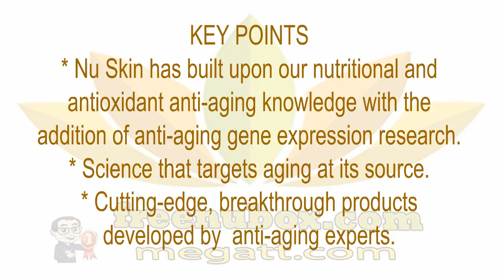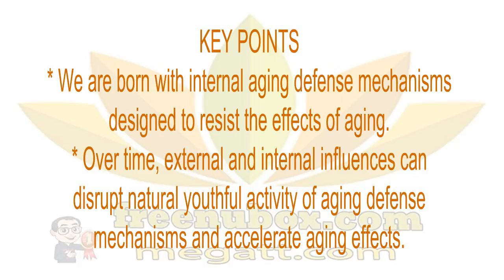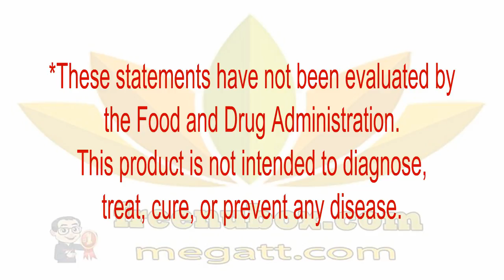🍎NuBox-NU SKIN ageLoc Youth | ageLoc Yspan😍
NU SKIN
NU SKIN AGELOC YOUTH | AGELOC Y SPAN
1. Our most advanced anti-aging supplement, ageLOC
Youth targets our innate ability to resist aging at its source.
2. ageLOC Youth positively modulates gene expression with
a unique blend of nutrients that are not readily available.*
3. Promotes youthfulness—supporting the years you can
enjoy life being more active, energetic, and healthy.*
4. ageLOC Youth influences multiple aging defense
mechanisms to provide broad-spectrum wellness
benefits and promote:*
• Cellular Health
- Reinforces the body’s protection and repair
mechanisms at the cellular level.
- Helps balance healthy cellular response. Disruption
of cellular response can spark a cascade of other
aging effects.
- Positively modulates systemic cytokine responses.
- Supports DNA damage protection/repair.
- Provides antioxidant protection.
• Brain Health
- Supports healthy brain structure and function.
- Promotes youthful cognition and memory.
- Promotes sense of wellbeing and healthy mood.
• Heart Health
- Sustains overall cardiovascular health.
- Promotes blood vessel integrity/elasticity, essential
for healthy blood circulation.
- Supports normal blood glucose control.
- Supports healthy blood pressure regulation.
• Metabolic Health
- Supports healthy lipid metabolism.
- Supports normal glucose metabolism.
• Skin Health
- Promotes optimal skin barrier function and protection.
- Maintains optimal skin health.
• Bone Health
- Boosts bone health and supports bone structure
and integrity.
• Joint Health
- Supports healthy joints and promotes healthy joint
fluidity.
• Eye Health
- Provides ingredients important for healthy eye
composition and protection.
- Promotes eye health and supports healthy vision.
• Physical Performance
- Supports/enables optimal physical performance.
• Immune Health
- Promotes healthy immune function and response.